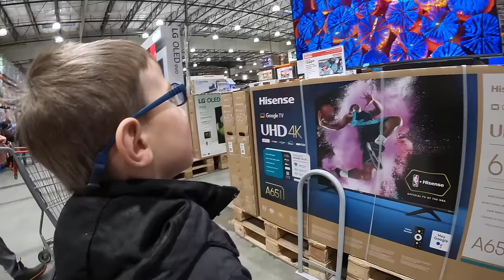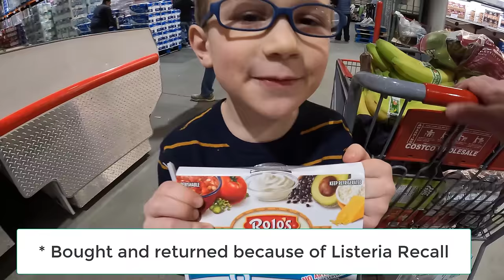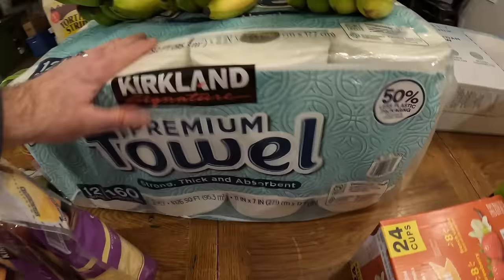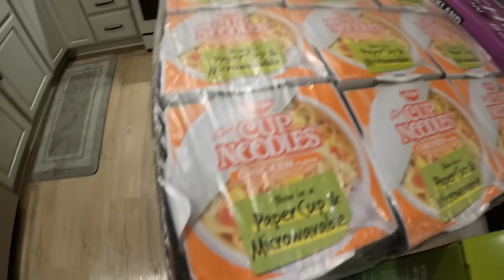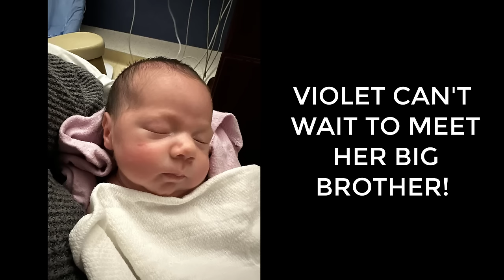COSTCO!! Boys Take On the Shopping (AGAIN) | Grocery Shop & Haul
This week the Sample King is along for the Costco grocery shopping. Hope you enjoy coming along!

Packages/Letters:
Lauren Hamm